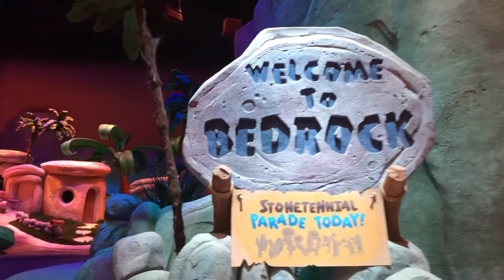River Adventure Warner Bros Abu Dhabi/Warner Bros World Abu Dhabi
Experience everything you've imagined at Warner Bros. World  Abu Dhabi